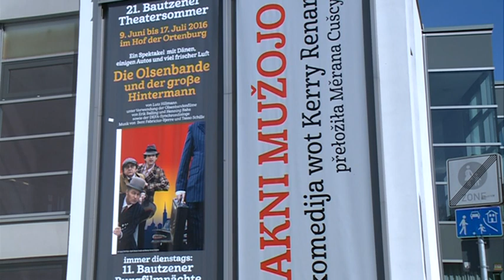Die Olsenbande auf der Ortenburg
Wenn die dänische Nationalflagge vor dem Bautzener Theater weht und eine dicke Luxuslimousine auf den Vorfahrplatz rollt, ist alles bereit für den Empfang der Olsenbande. Benny, Kyeld und Egon Olsen gastieren in diesem Sommer auf der Bautzener Ortenburg.

Am Samstagvormittag nutzten hunderte Oberlausitzer das wunderbare Frühlingswetter um sich einen ersten Eindruck vom Inhalt des diesjährigen Sommerspektakels zu verschaffen.

„Die Olsenbande und der große Hintermann“ feiert am 9. Juni Premiere beim mittlerweile schon 21. Bautzener Theatersommer.

Und mit Hilfe von Dynamit-Harry gelang es doch tatsächlich noch den Tresor zu sprengen …

Und als dann noch die langen Kerls mit der dicken Bertha anrückten und den offiziellen Startschuss für den Vorverkauf zelebrierten, war alles perfekt für den Ansturm auf die ersten Tickets inszeniert – allein 6.400 der begehrten Sommertheaterkarten wurde schon am Samstag verkauft - das finden wir wirklich „Mächtig gewaltig“.